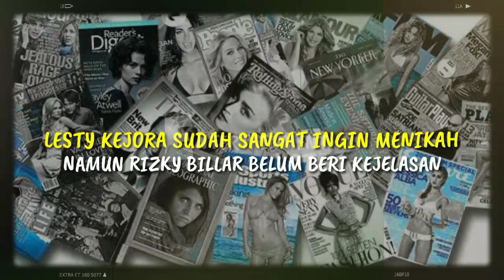LESTY KEJORA SUDAH SANGAT INGIN MENIKAH, NAMUN RIZKY BILLAR BELUM BERI KEJELASAN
LESTY KEJORA SUDAH SANGAT INGIN MENIKAH, NAMUN RIZKY BILLAR BELUM BERI KEJELASAN Nama Lesty Kejora belakangan ini memang menjadi sorotan publik. Terutama soal kisah asmaranya bersama Rizky Billar. Keduanya dikabarkan dekat usai mengalami nasib yang sama, yakni sama-sama ditinggal nikah. Meski baik Billar maupun Lesty mengungkapkan jika hubungan antara keduanya hanya sebatas teman, namun banyak netizen yang mendoakan mereka benar-benar bersama.

► Sumber Berita : star.grid.id
► Penulis : Nadia Fairuz Ikbar